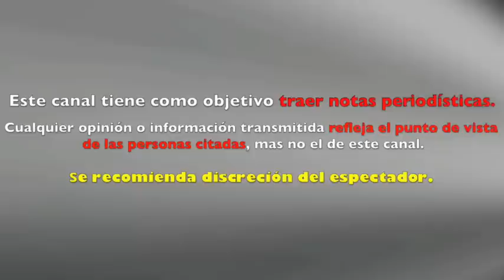DJ CUENTA BERRINCHE de SHAKIRA en BODA de Lionel Messi